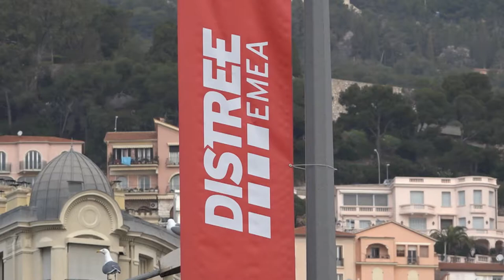DXRacer showcase premium gaming chairs at DISTREE EMEA 2018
Account Manager Martin Engvall introduces delegates at DISTREE EMEA 2018 to their latest line up of gaming chairs.